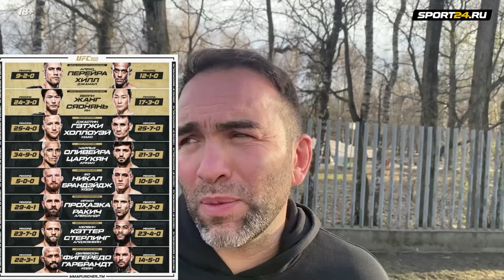КАМИЛ честно о UFC 300: НЕ ЖДУ ЭТОТ ТУРНИР / Царукян VS Махачев: самый СЛОЖНЫЙ соперник для Ислама?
Камил Гаджиев подробно объясняет, почему он не собирается смотреть турнир UFC 300, а также отвечает на вопрос о перспективах Армана Царукяна в потенциальном реванше с Исламом Махачевым. Вопросы: Николай Алексеев.

00:00 – UFC 300 – один из лучших турниров в истории?
00:45 – «Перейра VS Хилл? Один из самых неожидаемых чемпионских боев. Чимаева ждем в два раза больше»
01:36 – «Ради Армана можно посмотреть! Но я этот турнир не жду…»
02:04 – «Вообще никогда не считал Гейджи звездой большой величины»
02:48 – Царукян VS Оливейра: расклады от Камила
03:42 – Царукян должен получить бой с Махачевым, если победит?
04:43 – бой с Царукяном – самый сложный для Махачева в легком весе?
05:00 – в UFC проблема со звездами?